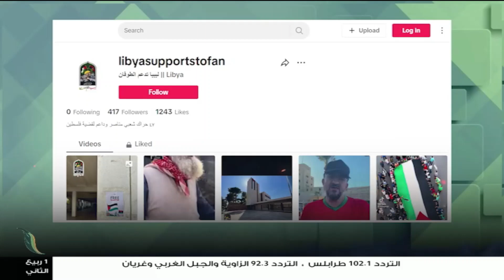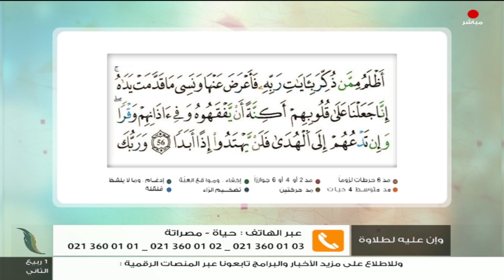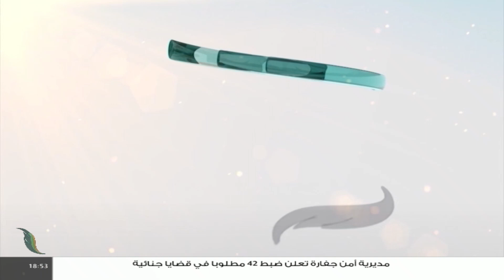برنامج وإن عليه لطلاوة | عنوان الحلقة: المد والقصر (7) | تقديم الشيخ الفيتوري غانم | 16 - 10 - 2023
ــــــــــــــــــــــــــــــــــــــــــــــــــــــــــــــــــــــــــ
ــــــــــــــــــــــــــــــــــــــــــــــــــــــــــــــــــــــــــ
يمكنكم تحميل تطبيقنا TANASUH TV على الهواتف الذكية: